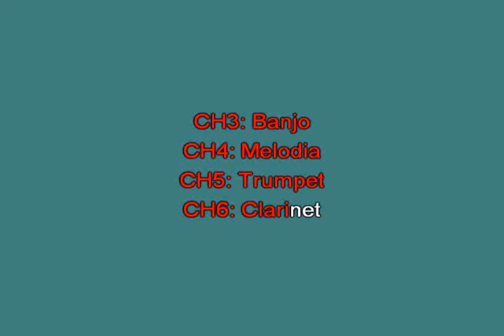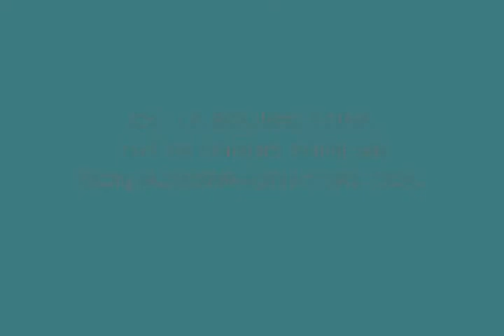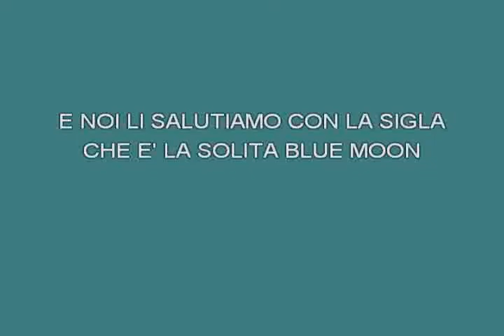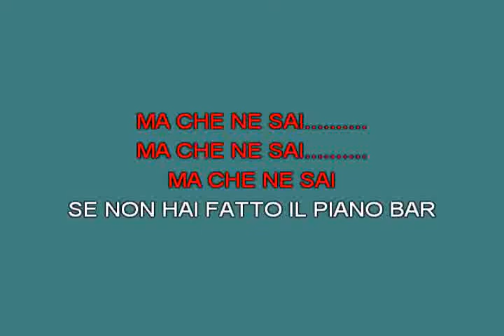Ma che ne sai Trio Melody [karaoke]